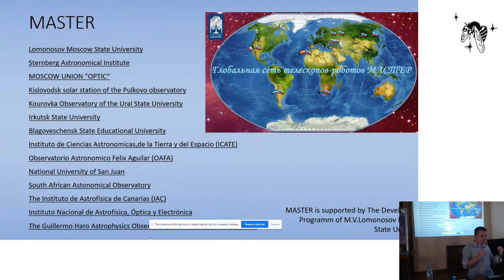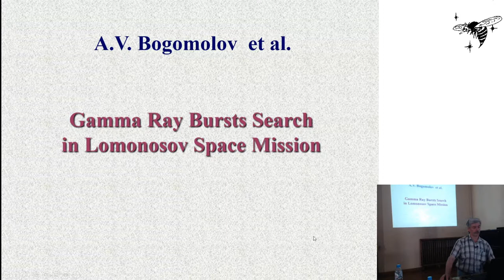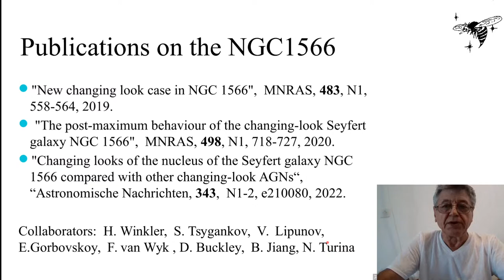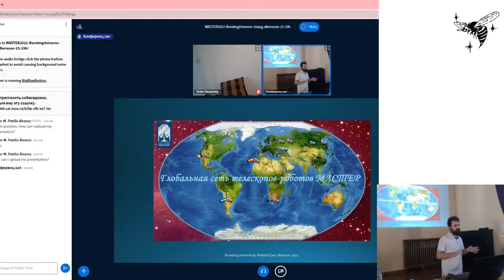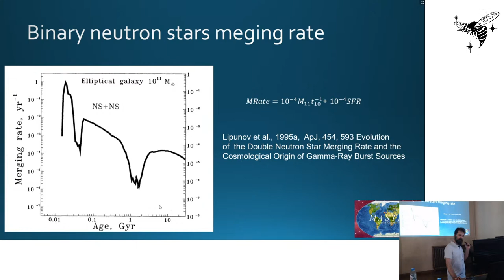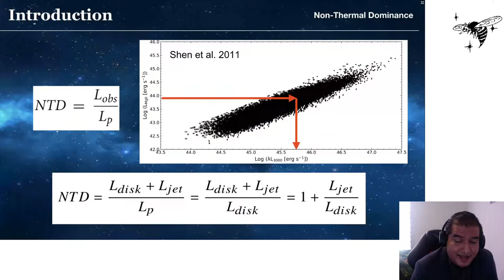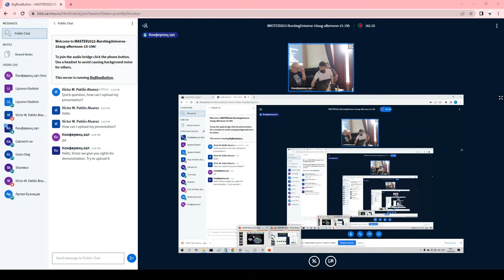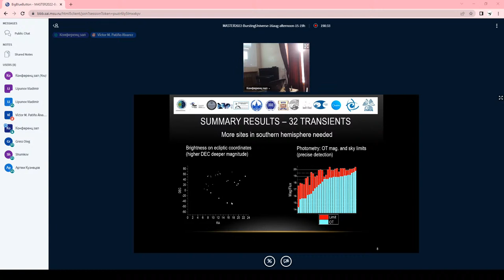Bursting Universe by Robots Eyes 2022. 2nd day evening.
2nd confeence day (16th august) evening session

00:00:00 Vladislav Topolev (Lomonosov MSU),
 Lipunov V., Kornilov V., Zhirkov K., Kuznetsov A., Tiruina N.,  Gorbovskoy E., Antipov G., Gress O., Balanutsa P., Zhirkov K., Chasovnikov A., Budnev N., C.Francile, R.Podesta, F.Podesta, D.Buckley, M.Sierra-Ricart, Senik V., Gabovich A.  Orphan discovery by MASTER-OAFA
00:31:14 Bogomolov A. (Lomonosov MSU, SINP),
 Sadovnichiy V., Panasyuk M., Svertilov S.,  Lipunov V., Bogomolov A., Iyudin A., Kalegaev V., Kornilov V., Park I., Petrov V.,  Yashin I. (Lomonosov MSU, SINP)  Lomonosov  GRB search: prompt emission multi-wavelength observations
00:59:33 Victor Oknyansky (Lomonosov MSU, SAI)
 CHANGING LOOKS OF THE NUCLEUS OF SEYFERT GALAXIES NGC 1566 and 2617. (Contribution of the MASTER observations)
01:25:46 Vlasenko D.M (Lomonosov MSU).
 MASTER observation of all LIGO/Virgo O1,O2,O3 alerts
02:17:52 Victor Patino, L.Carrasco, V.Chavushan (INAOE, Mexica)
 Blazars Variability: The Multiwavelength Perspective.
02:53:02 Gleb Antipov,
 V.Lipunov(MSU), L. Carrasco, V. Chavushan, V. Patino, J.Martinez, R.Corella, L.Villalobos (OAGH/INAOE), O.Gress, A.Kuznetsov,  E.Gorbovskoy, D.Vlasenko, P.Balanutsa, K.Zhirkov, A.Chasovnikov, N.Tiurina (Lomonosov MSU) MASTER-OAGH(Mexico): first results